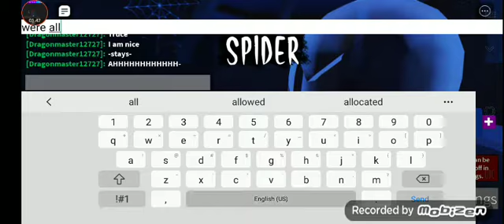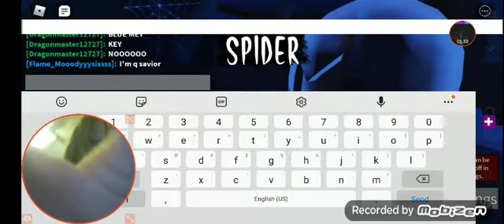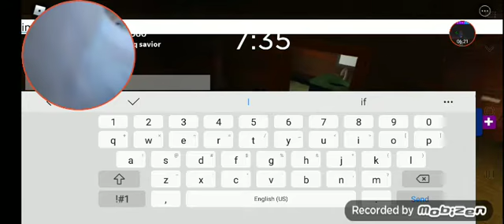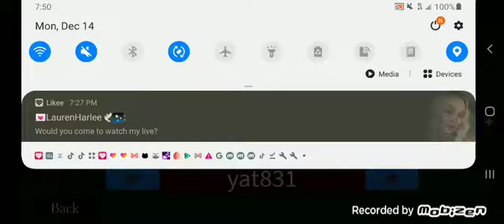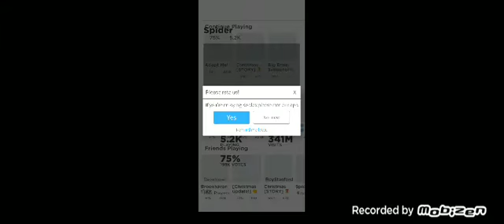I got bit by some type of tarantula in roblox spider!!!